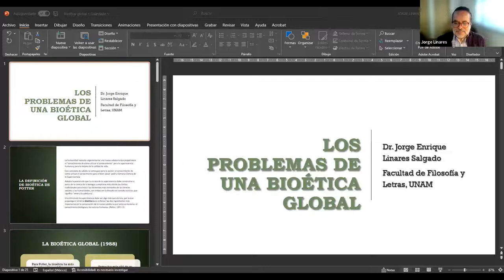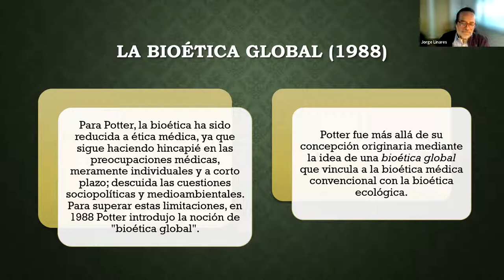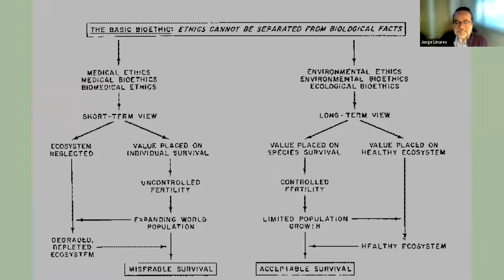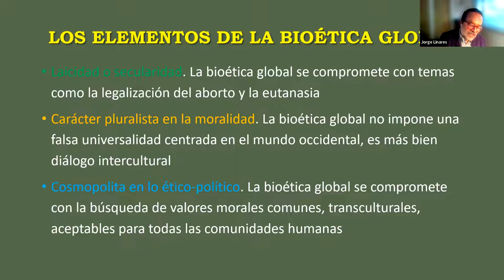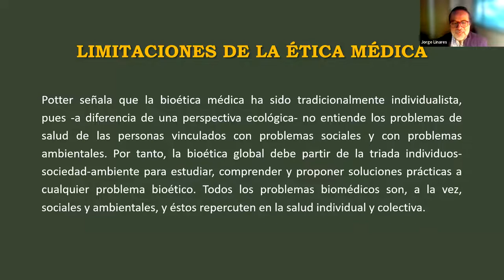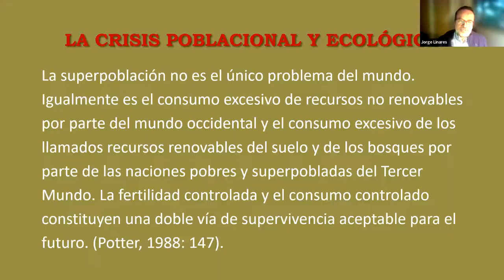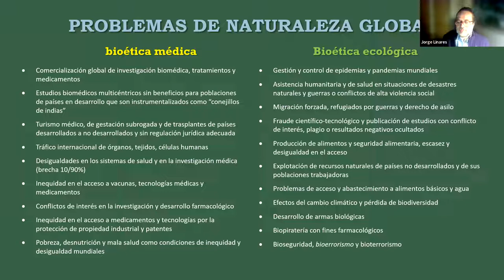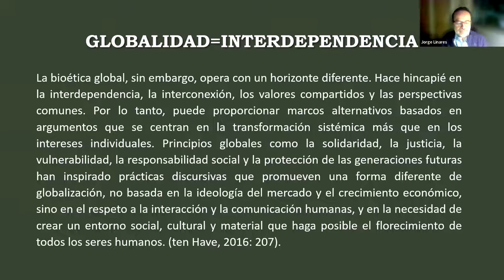Las perspectivas de una Bioética global